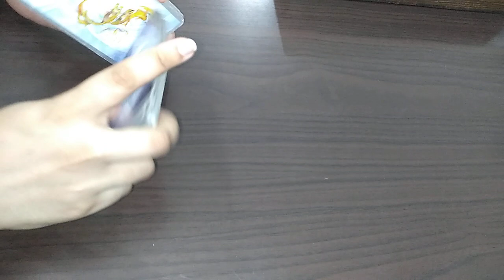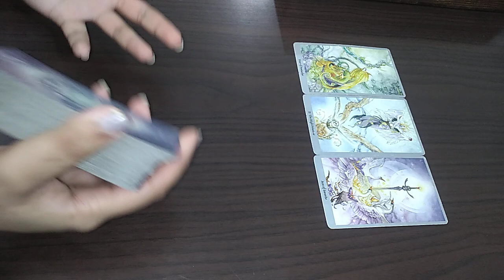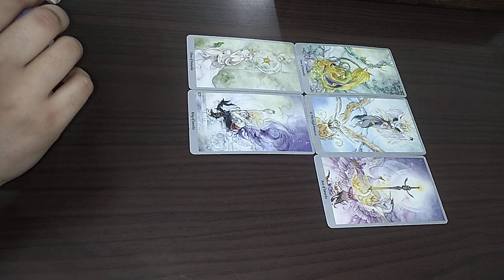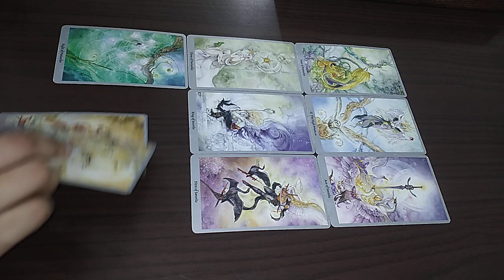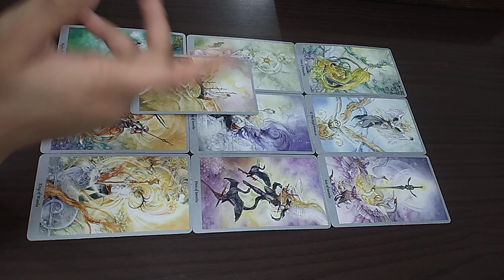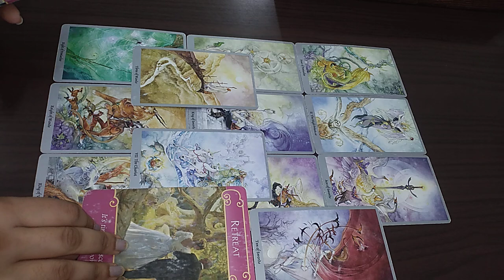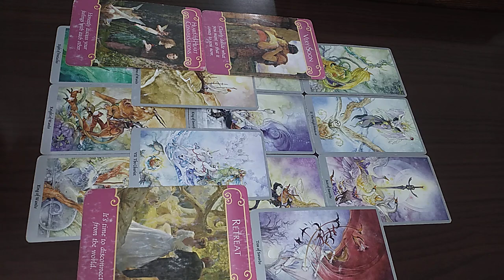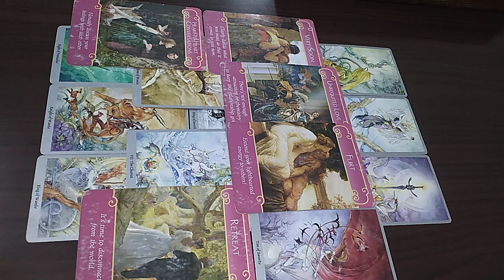CAPRICORN ♑️ November They’re simply playing games ENIGMA INC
I’m a Medical Science Professor, Psychic Intuitive Tarot reader, Counsellor and Healer.

BOOKINGS OPEN AT 💣
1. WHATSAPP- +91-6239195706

ORACLE :
1. Mystical Shaman
2. Keepers of the Light
3. Sacred Traveler
4. Lightworker Oracle

BOOKS :
Think like a Monk